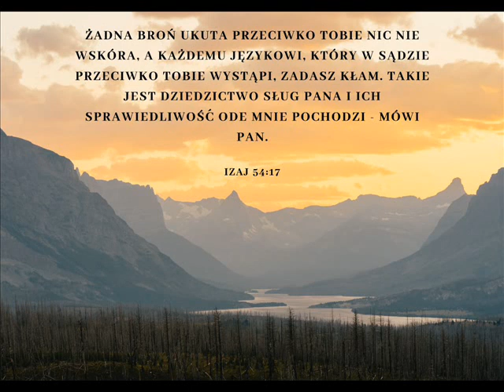22 07 2023 Wieczorne Marian - Szata weselna Oblubienicy Baranka Bożego